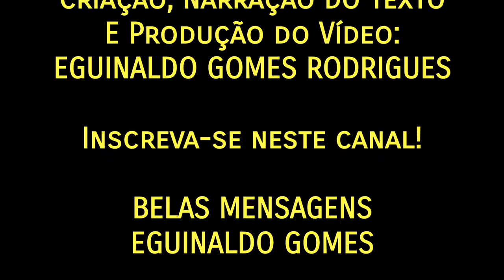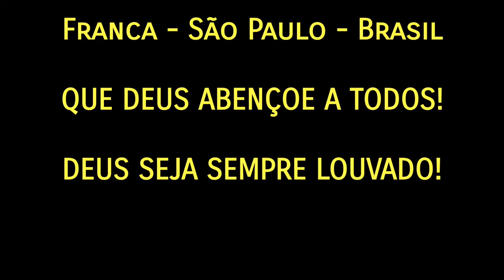A FIEL PROTEÇÃO